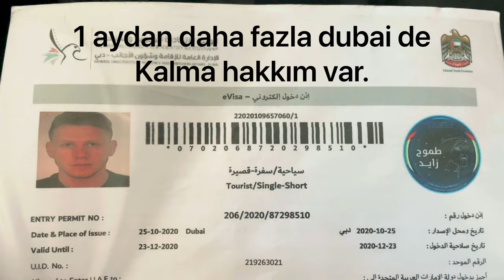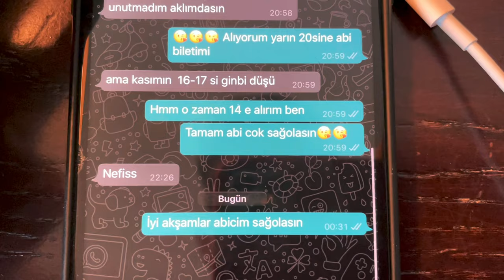SURVIVOR HİKAYEM! Dubaiden Türkiye’ye survivor elemeleri için geliyorum!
Dubaiden survivor elemeleri için Türkiyeye geliyorum! Survivor Türkiye İNSTAGRAM @vanneyildirim